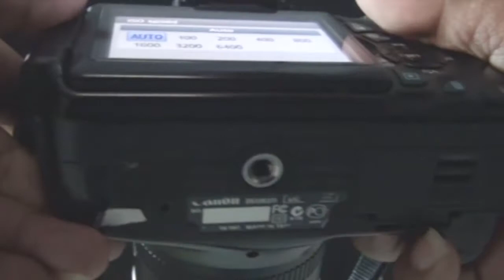tata cara mengunakan camera dan lensa oleh hendra SMK N Jumo Temanggung